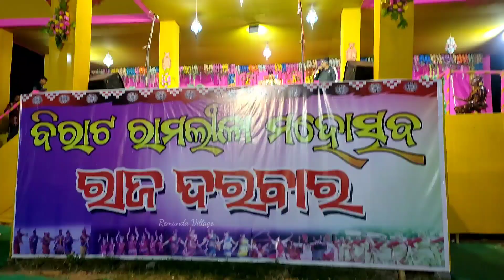bheden Ramleela 2023 ||Part-2 Ravan Raajdarbar ସମ୍ବଳପୁରୀ ଭାଷା ରେ ଚାଲିଛେ